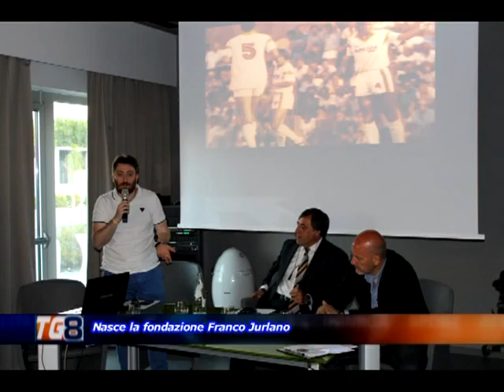SPORT LECCE RINASCITA GIALLOROSSA